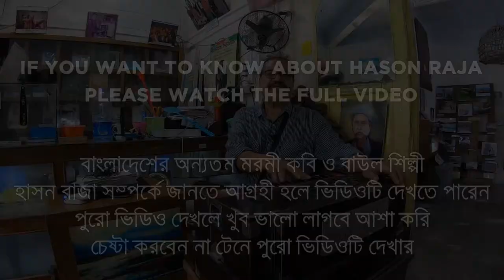Biography Of Hason Raja ।। হাসন রাজার জীবনী ।। tuhinwru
Hason Raja was a Bengali mystic poet and songwriter from Sylhet. His unique style of music made him one of the most prominent figures in Bengali culture.

এবার হঠাৎ দুইদিনের একটা ট্যুরে সুনামগঞ্জে গিয়ে চলে গিয়েছিলাম হাসন রাজার মিউজিয়াম দেখতে। সেখানে গিয়ে হাসন রাজার প্রোপুত্র জনাম সামারিন দেওয়ান সাহেবের সাথে দেখা হয় এবং আমাদের আগ্রহ দেখে উনি গানে গানে হাসন রাজার সত্য ইতিহাস আমাদেরকে শোনানোর চেষ্টা করেন। আশা করি আপনারা পুরো ভিডিও না টেনে দেখলে অনেক কিছু জানতে পারবেন।